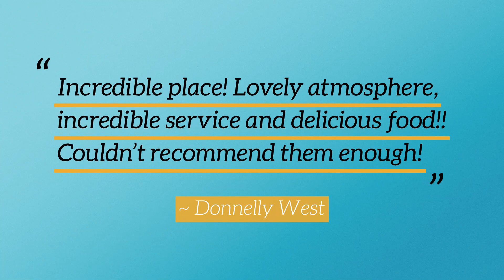Mi Tierra Mexican Restaurant Social Media Video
Introducing a Mexican restaurant celebrating 20 years of family tradition 🇲🇽 With spacious indoor seating and an outdoor patio, Mi Tierra is a nice setting to enjoy an authentic meal in a casual, family-friendly environment in Santa Rosa. Muchas gracias to Carmen for partnering with us to attract more customers to their two family restaurants through their Google Business/Maps listings. Support local and savor the tradition! ❤️

Would your business like an AMAZING 3D Virtual Tour to reach more people worldwide?